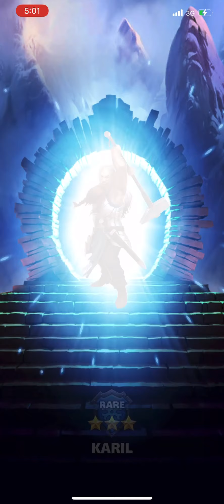Empires & Puzzles - Return to Morlovia Summons (Birthday Pulls)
Empires & Puzzles - Return to Morlovia Summons

Wishlist:

Francine
Vanda
Glenda
Frank
Jack